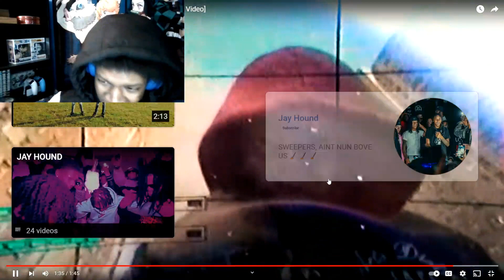Jay Hound × Vapor God - Diamonds N Roses (Reaction!!!)🔥🔥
Verse Of The Day:

The Lord God said, "It is not good for the man to be alone. I will make a helper suitable for him."
—Genesis 2:18